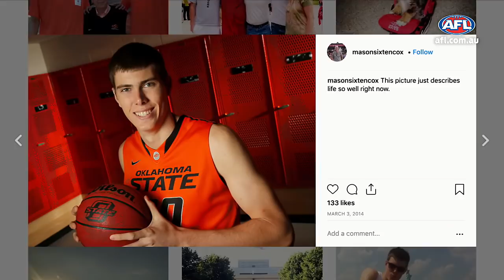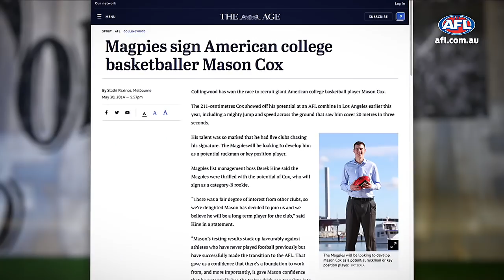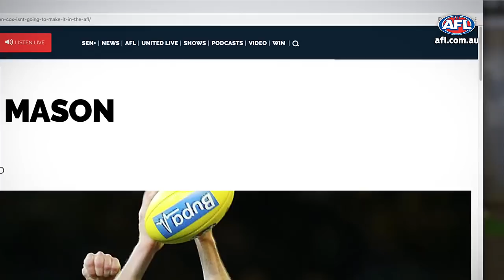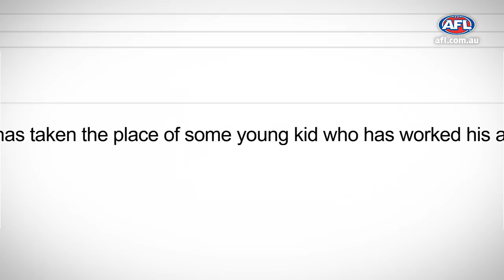Mason Cox: Don't believe in never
Experience the incredible journey of Mason Cox from US College Basketballer to AFL superstar.